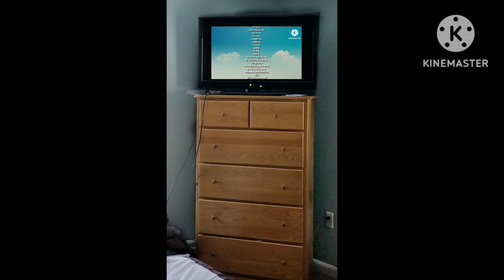opening to ice age nut dog 2008 dvd